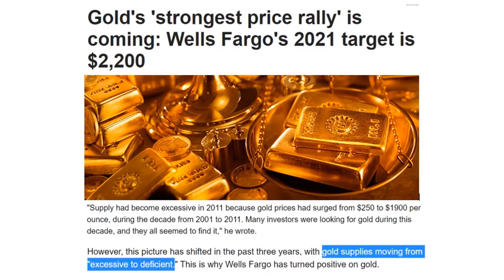Could We Be Fooled by Hidden Tech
A recent episode of Mini Ice Age Conversations Radio Program from (STUDIO A  10pm-Midnight) on Revolution Radio. Ransom Godwin from 420TVFreedomistFilms1776 YouTube Channel and David DuByne from ADAPT 2030 discuss skills you will need after power is disrupted. Thinking beyond stored foods to long term systems to save seed and preserve foods you grow or trade like previous generations did.

• How would Weightless Travel and Delivery affect Society
• Disruptive technologies
• Electro-gravitics
• Hovercraft
• UFO disclosure and anti-gravity technology
• Sun’s primer field collapse 2028
• Earth’s magnetic field moving

Freedomslips.com